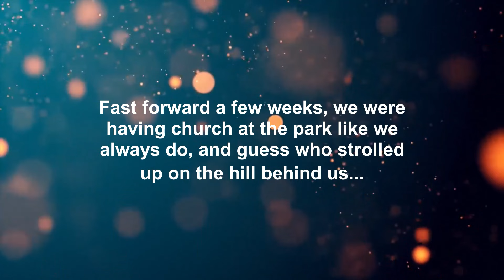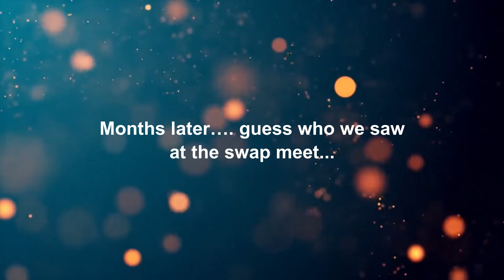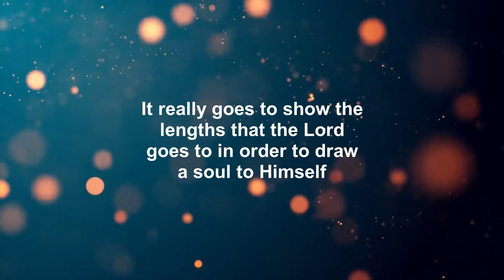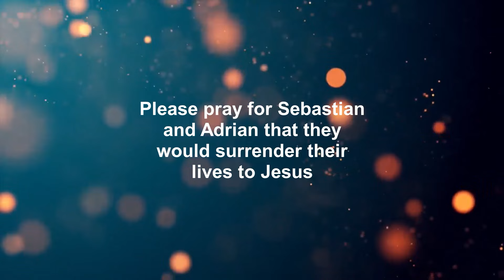THIS IS EPIC! God Chases Him Down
We've run into Sebastian so many times! God is really intervening in his life to get his attention.

If you feel led to support my mission to preach the Gospel of Jesus, click the link below and choose my name from the drop-down list (Sommer)